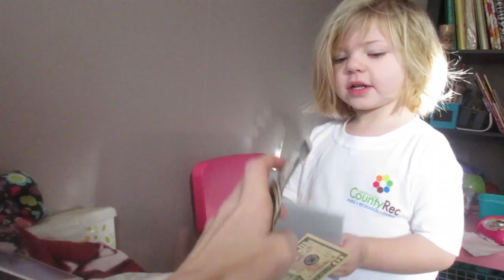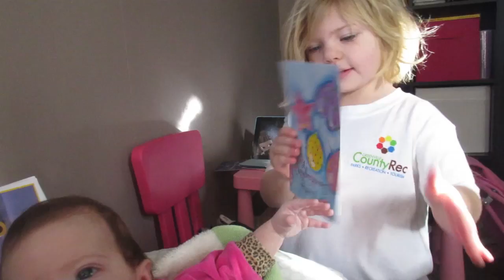I CAN BUY LOTS OF ICE CREAM WITH THAT MONEY!│1•21•15 DAILY VLOG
VINE:
Heather Cox
Address: